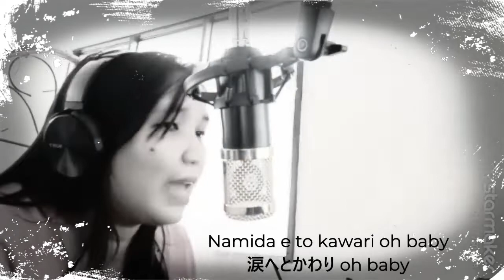Heartache- Cover by Pauline Medecielo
Original by: OneOk Rock
OST: Rourouni Kenshin